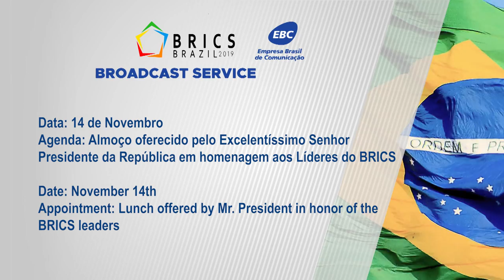Almoço oferecido pelo Presidente Jair Bolsonaro aos Líderes do BRICS - 14.11.2019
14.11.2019 - Brasília - (DF) - Almoço oferecido pelo Excelentíssimo Senhor Presidente da República do Brasil Jair Bolsonaro em homenagem aos Líderes do BRICS